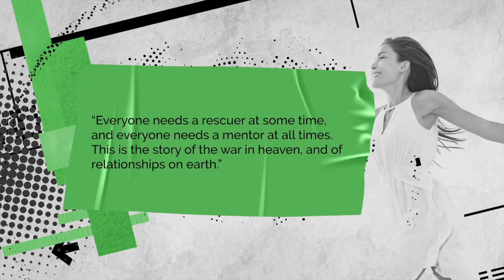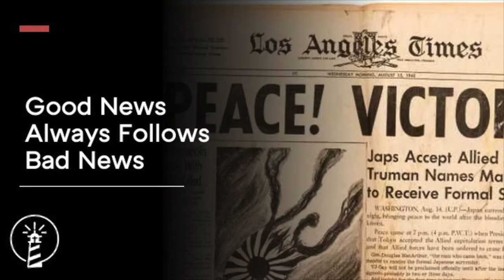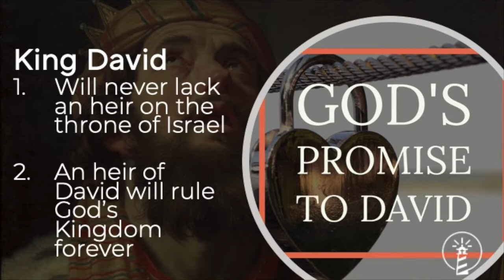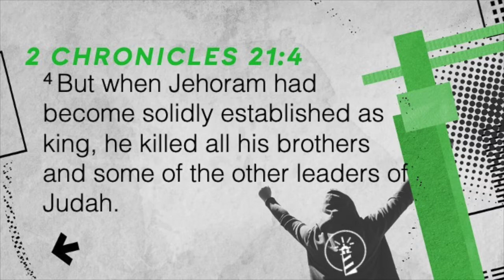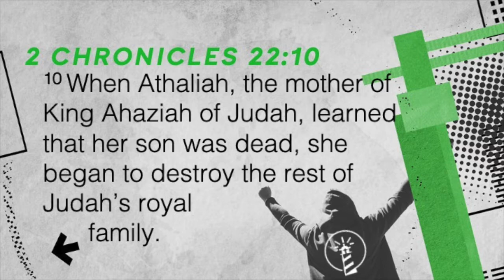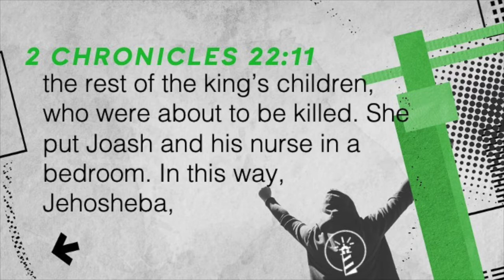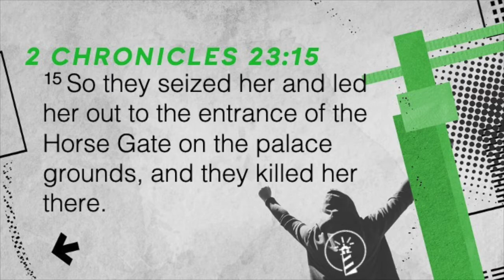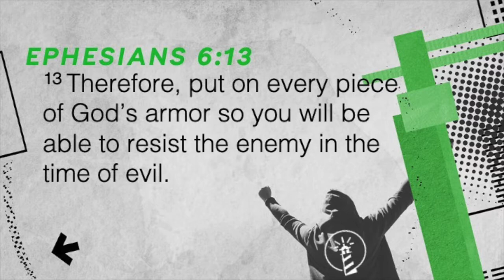Sermon November 8, 2020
Revival:  Stronger Than Ever: “The War in Heaven”; 2 Chronicles 21-23; Pastor Curt